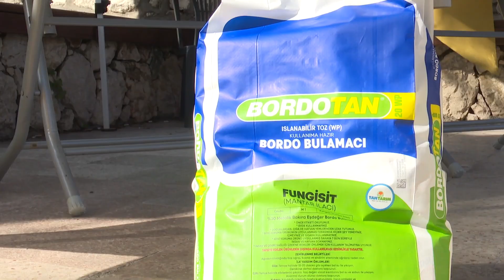İzmir'de zeytinde hastalık bitti verim arttı.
İzmir Büyükşehir Belediyesi HABERLERİ